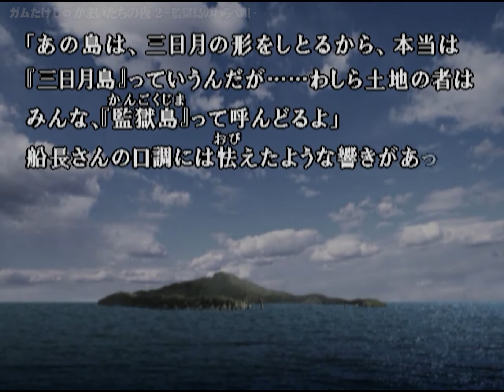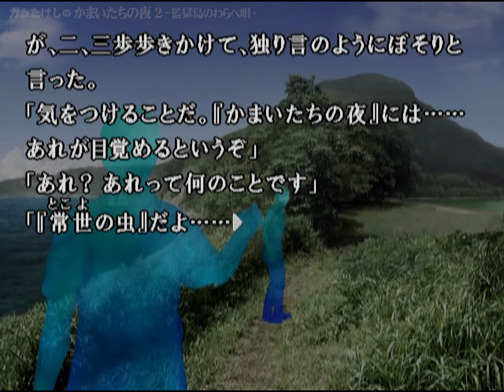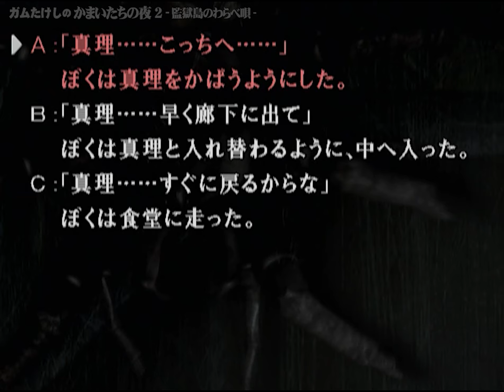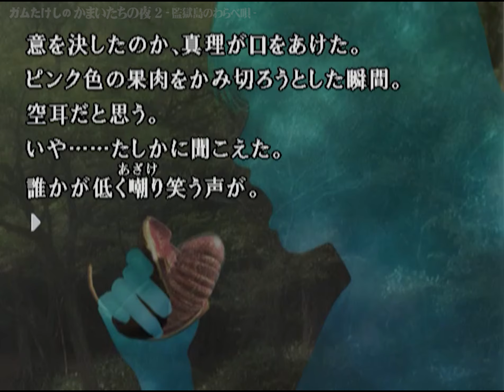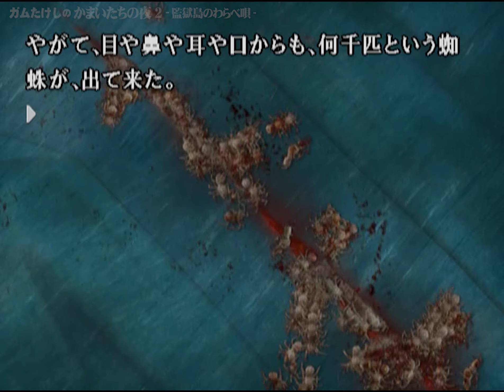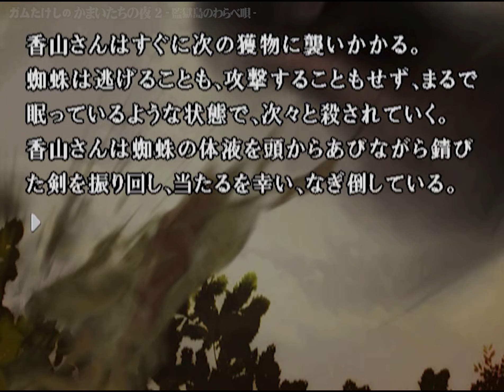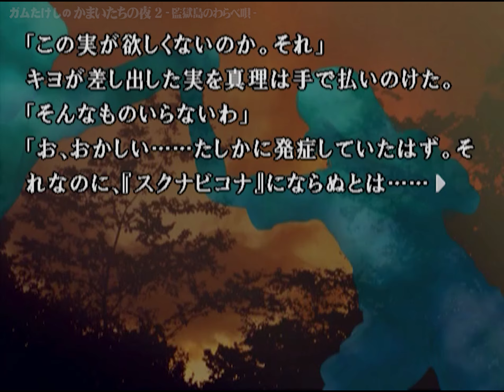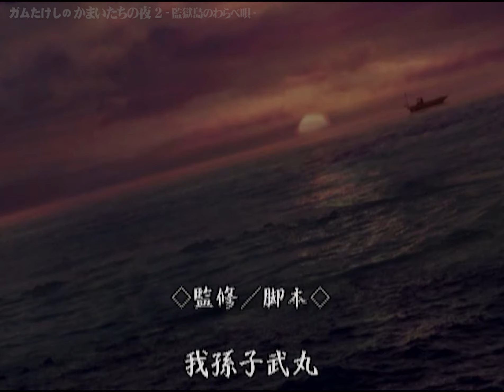#07【PS2】かまいたちの夜2 - 底蟲村篇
Playstation2「かまいたちの夜2 監獄島のわらべ唄」を実況プレイ。
3:13 あの曲